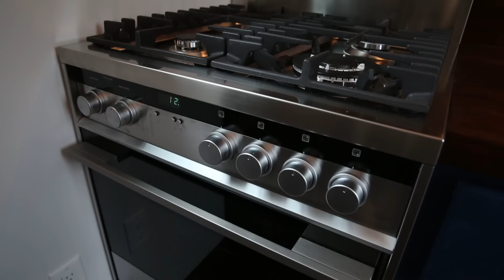Tour of the Indigo Tiny House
Check out the Indigo tiny house in this video tour from the Tiny House Conference.